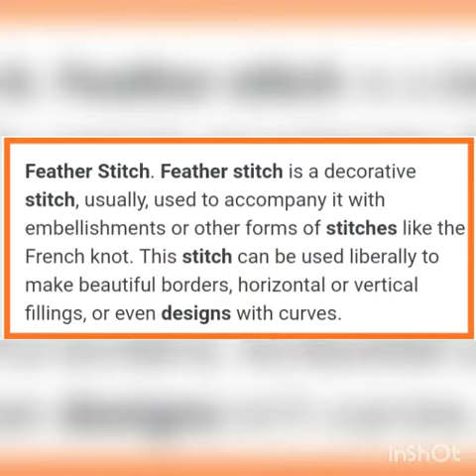Feather stitch hand embroidery designs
For back ground music-

Musician: @iksonofficial